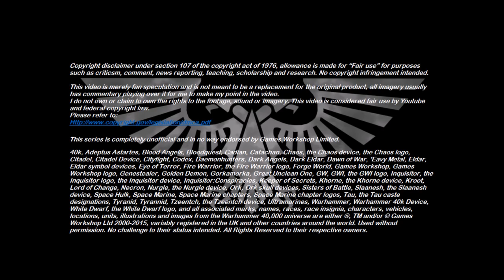Xenozoology: Sand Clam - 40K Theories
This weeks episode takes a look at the marine carnivore known as the Sand Clam.

Source: Warhammer 40,000 1st edition rulebook